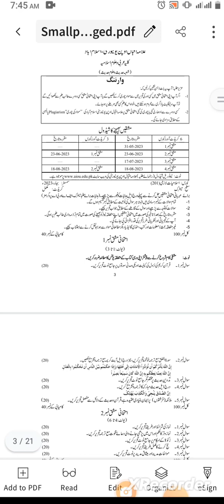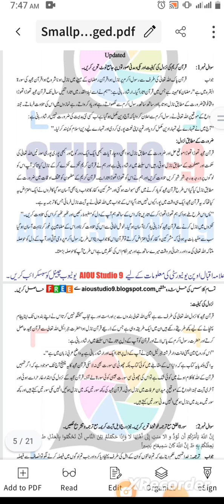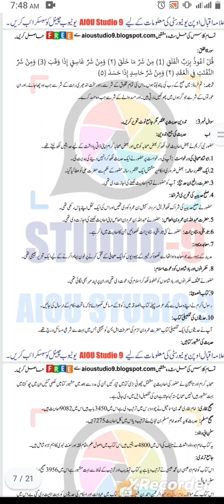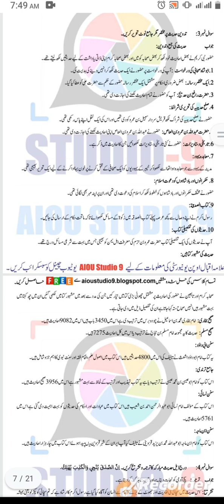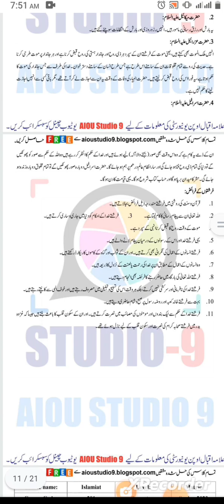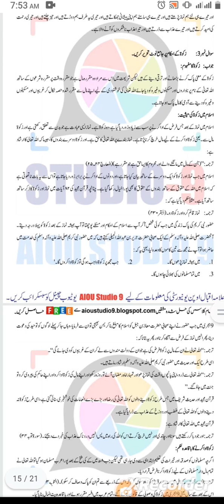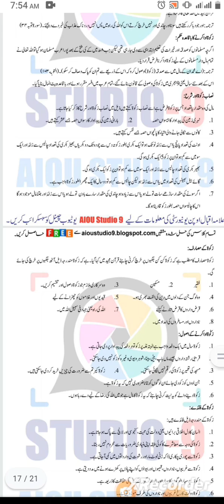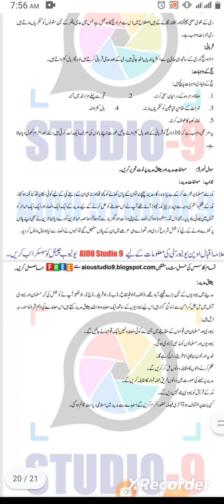Aiou class matric code 201 spring Assignments one and two اسلامیات لازمی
Allama Iqbal Open University metric assignment code 201 islamiat imperative 2023 also set my channel for matric FA assignment